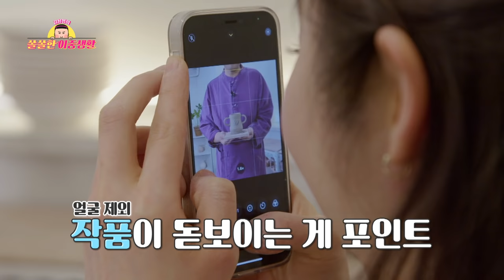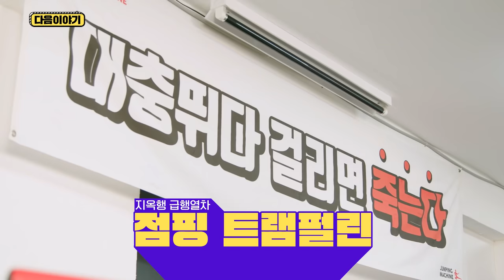[EP.6-2] 소문내야 하는 딸바보 김용명의 도예 실력은? 😲 | 딸 로은이 공개ㅣ김용명의 쏠쏠한 이중생활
김용명을 아빠 미소 짓게 한
딸 로은이의 한마디는?!! ๑◕‿‿◕๑